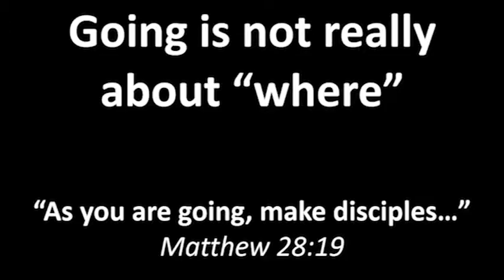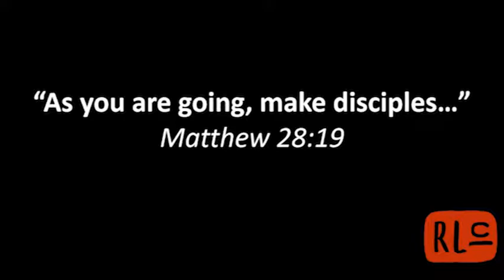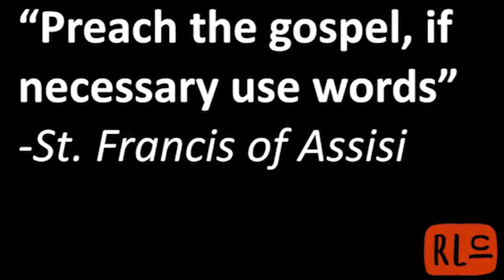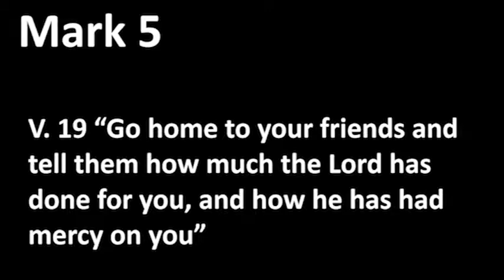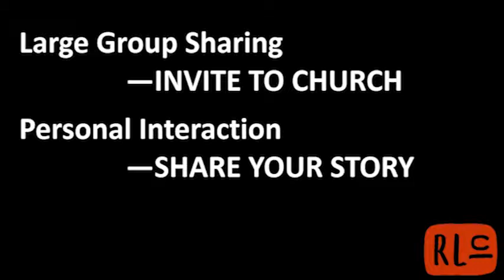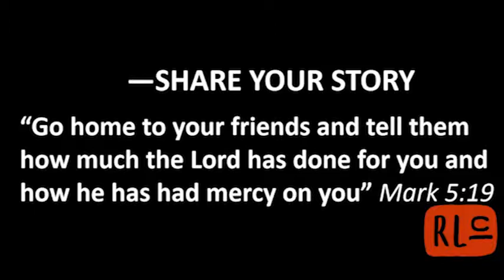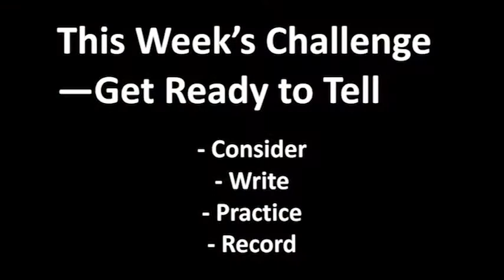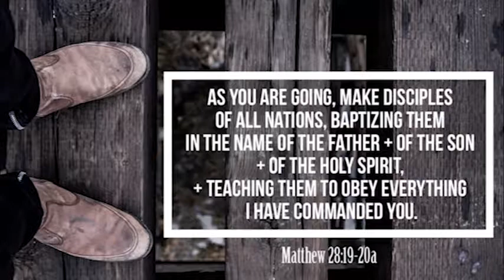The Red Letter Challenge - "Going" - November 11, 2018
Matthew 28:18-20
Pastor Adam Peck